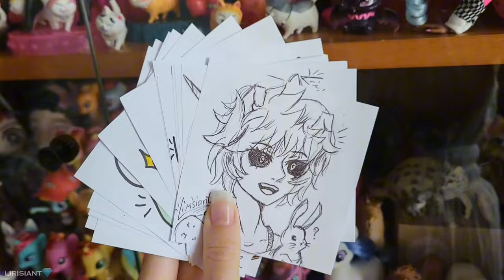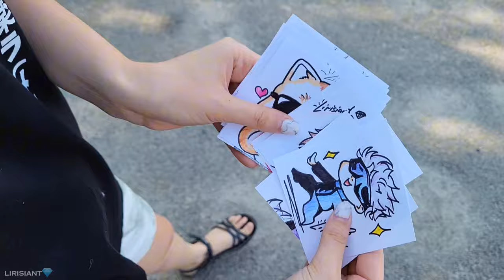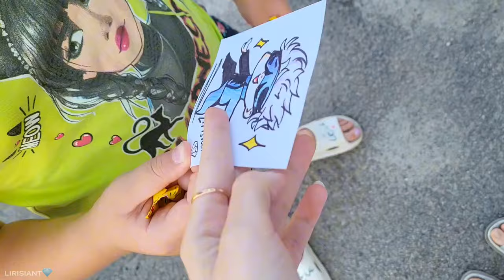Нарисовала и раздала свои рисунки детям на празднике✨️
‼️В видео не попало ни одного постороннего или детского лица‼️
Приветствую всех уважаемых, Лирисиант к вашим услугам👋✨️
Немного о себе: я украинская художница из Днепра, зовут меня Юлия~
Рада видеть тебя у себя на канале, надеюсь в видео ты нашёл то, что искал🙌
Для удобства тут присутствуют тайм-коды:
0:00 Начало
00:13 Спидпеинты
02:45 Внезапная руина
06:19 Презентация всех работ
06:51 Праздник✨️
08:04 Иду раздавать рисунки

Дисклеймер! Видео не несет оскорбительного или любого другого негативного подтекста. Все сторонние материалы используются добросовестно с соблюдений правил ютуба, а так же находятся в открытом доступе. Все присутствующие в видео сохраняют анонимность! ‼️В видео не попало ни одного постороннего или детского лица‼️

All the drawings were drawn by me without the use of artificial intelligence or anything like that. The anime insert and some pictures belong to the legitimate authors and I do not claim their copyright. I use all third-party materials in good faith to improve the quality of my videos, and all these materials are in the public domain. The music in the video is taken from the YouTube media library in good faith, to improve the quality of the video and without violations. The video is voiced in my voice, without the intervention of speech modification or artificial intelligence.